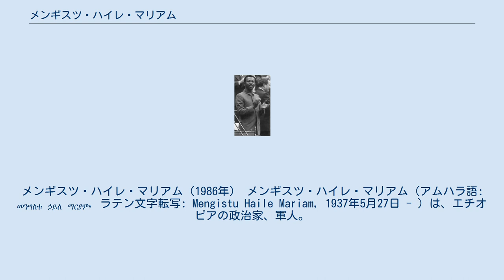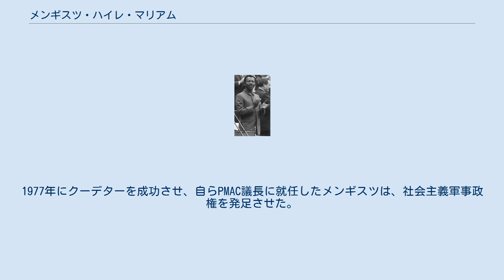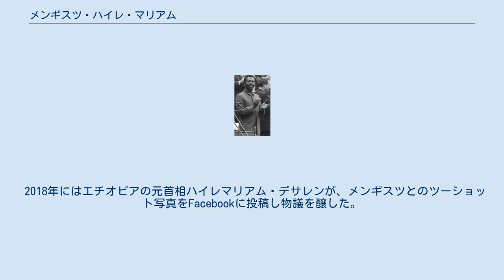メンギスツ・ハイレ・マリアム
メンギスツ・ハイレ・マリアム（1986年） メンギスツ・ハイレ・マリアム（アムハラ語: መንግስቱ ኃይለ ማርያም, ラテン文字転写: Mengistu Haile Mariam, 1937年5月27日 - ）は、エチオピアの政治家、軍人。
エチオピア人民民主共和国の初代大統領、エチオピア労働者党書記長、アフリカ統一機構議長を歴任。
1974年から1991年にかけて数十万の反対派を粛清し、戦争や飢餓の拡大などにより国内から100万人の難民を出した独裁者である。
 エチオピア南部のカッファ州(当時。
ケファ州、ケッファ州とも転写される)の貧しい家庭の出身。
出身部族は明らかではないが、同州南東部のクロ語(ダウロ語)あるいはその近縁のコンタ語を話す少数部族の出身とする説が有力である。
ホレタ陸軍士官学校を中尉で卒業後、アディスアベバの第4師団、アスマラの第2師団で大尉に昇進。
その後ハラールの第3師団に配属され米英にも留学した。
 1974年9月のエチオピア革命によって臨時軍事行政評議会 (PMAC) 第1副議長となる。
その後に起こった穏健派と急進派の対立抗争では、当時スイスで病気療養中だった皇太子アスファ・ウォッセンの迎え入れを主張した穏健派のアマン・アンドムPMAC議長などと対立。
穏健派はインテリ層の大部分や国民の圧倒的な支持を得ていたが、急進派は共和制を主張し、学生や大学教授、労働組合などが支持していた。
 11月22日、急進派は突如としてエリトリア解放戦線討伐問題の意見不一致を理由としてアマン議長を解任・軟禁（翌日殺害）して穏健派の一部と銃撃戦を行い、アジスアベバ各所でアマン議長、エンダルカチュー・マコンネン元首相、アクリル・ハプテ＝ウォルド元首相、皇帝ハイレ・セラシエ1世の孫であるエスキンデル・デスタ海軍司令官ら61人の穏健派指導者、政府高官、皇族らを殺害した。
この虐殺実行の黒幕はメンギスツ少佐であり、この後メンギスツ少佐はエチオピア国内の実権を掌握した。
 1975年には前年から廃位・軟禁していたハイレ・セラシエ1世を殺害。
1977年にクーデターを成功させ、自らPMAC議長に就任したメンギスツは、社会主義軍事政権を発足させた。
さらに、ソ連・キューバなどの東側諸国の支援を得て、エチオピアの急激な社会主義化を進めたが、同じく社会主義を掲げる軍事政権であるソマリアのモハメド・シアド・バーレとのオガデン戦争やエリトリア独立戦争、飢餓の拡大などで100万人の難民を出した。
 1984年、エチオピア労働者党が結成され、メンギスツは初代党書記長(党首)に選出された。
 1987年9月、臨時軍事行政評議会による軍事政権から国民議会を最高機関とする文民統治政権に移行され、初代大統領に軍最高司令官を兼任するメンギスツが就任した。
国名もエチオピア人民民主共和国に改称されている。
 1988年にはティグレ人民解放戦線 (TPLF) を中心とするエチオピア人民革命民主戦線 (EPRDF) が発足、国内では反政府勢力による内戦が激化していた。
 1991年2月以降のEPRDFの軍事攻勢により、5月にはメンギスツ大統領はジンバブエに亡命。
EPRDFが首都アディスアベバを制圧・陥落させてメンギスツ政権は崩壊した。
 2006年12月12日、エチオピア高等裁判所はジェノサイドと人道に対する罪などでメンギスツに終身刑を宣告した。
それに対しロバート・ムガベ率いるジンバブエ政府は、メンギスツがジンバブエ当局の庇護にあることを認め、さらにメンギスツがジンバブエ独立運動に対して武器およびゲリラの訓練を援助し、独立後も空軍兵士の訓練を援助したこと、そしてこの行為は当時の周辺諸国から認められていたことを理由として、メンギスツのエチオピアへの引渡しを拒否した。
 2008年5月26日、エチオピア最高裁判所は終身刑の判決を覆し、本人不在のままメンギスツと彼の高官17人に死刑を宣告した。
 2017年、ムガベ政権をクーデターで打倒したエマーソン・ムナンガグワ大統領は、メンギスツをエチオピアに引き渡すことはないと述べた。
2020年現在も、メンギスツはジンバブエ当局の庇護下に置かれている。
 2018年にはエチオピアの元首相ハイレマリアム・デサレンが、メンギスツとのツーショット写真を...